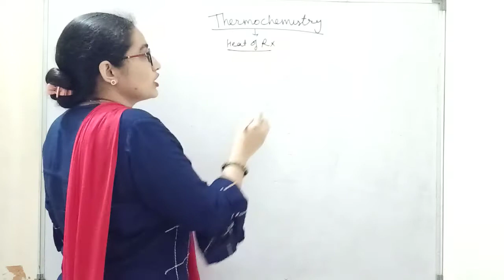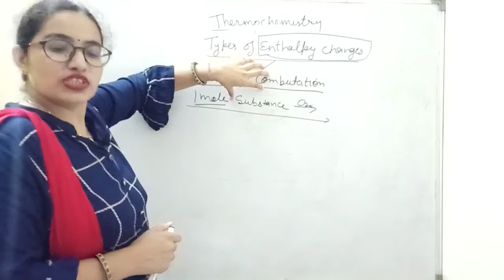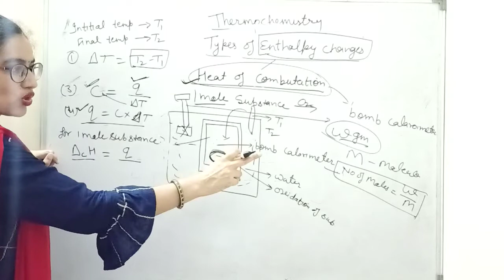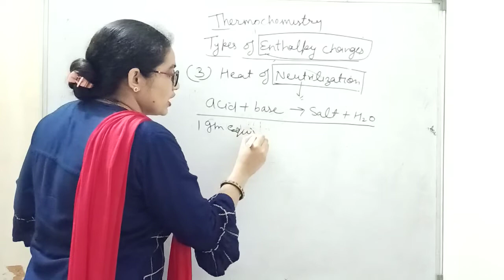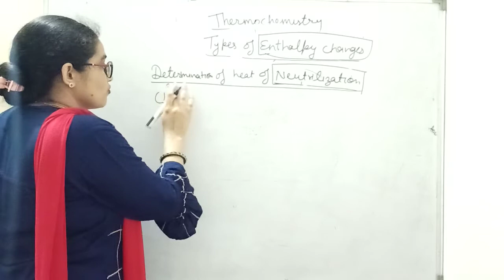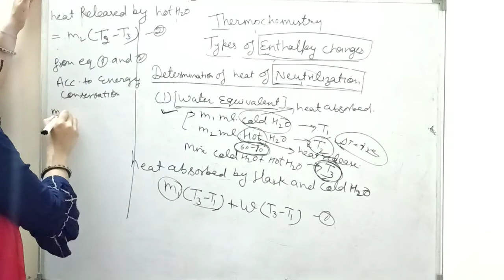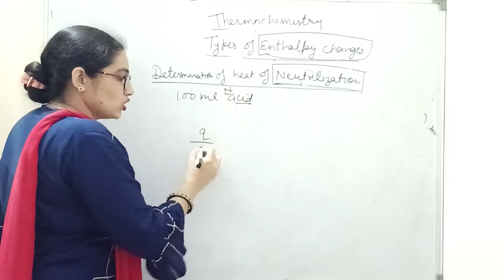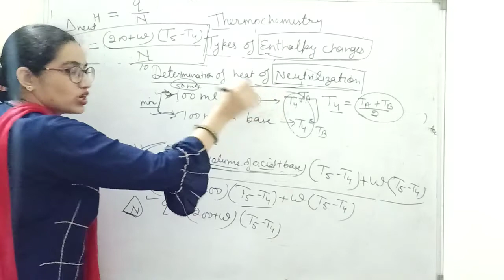Bsc 2nd year online classes | Thermochemistry Part 2 | Physical Chemistry by Dr. Sudesh Choudhary